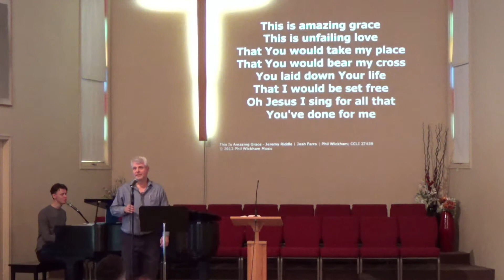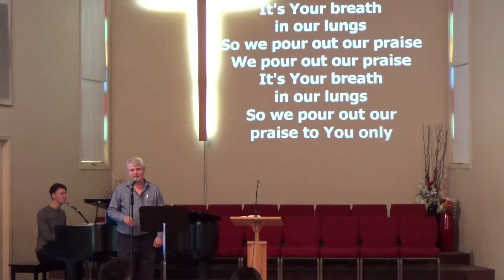BrantNaz Worship Service January 19, 2020 - Pastor Craig Summerfield